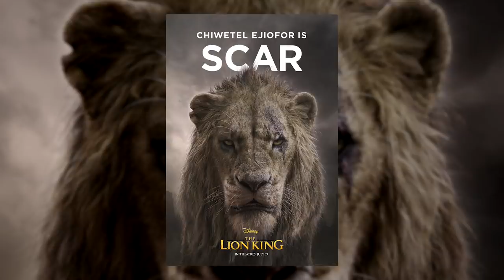The Lion King: Was It Worth It? | SCB Review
Today J and Ben dive into the Pride Lands to give their full spoiler review of Disney’s Live Action Remake of The Lion King